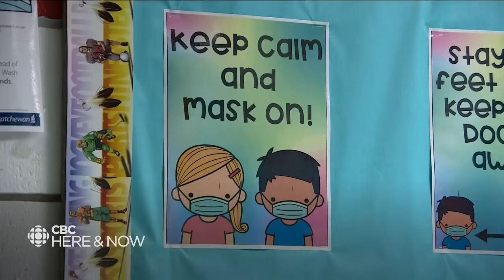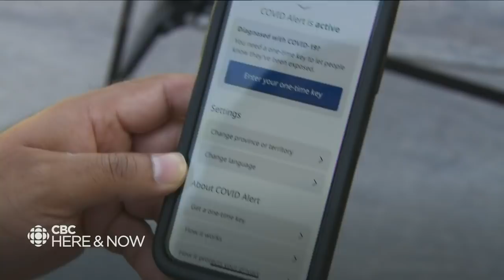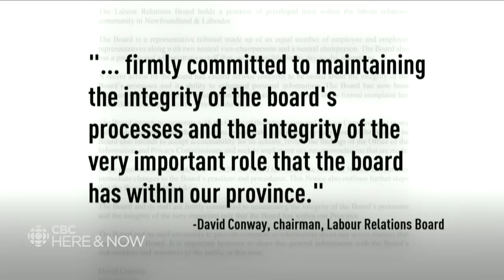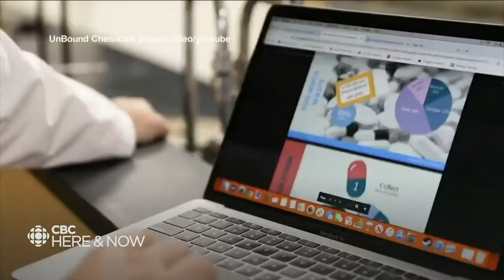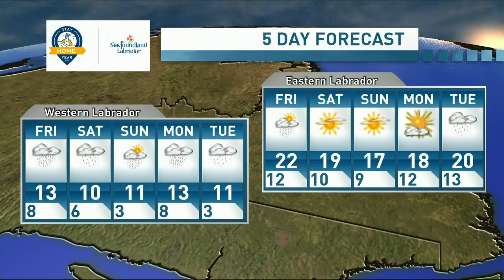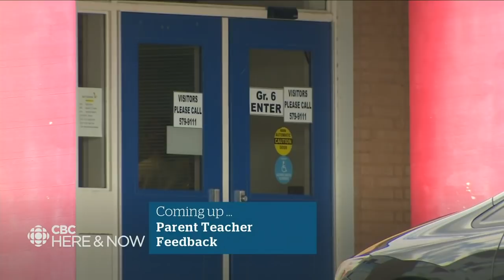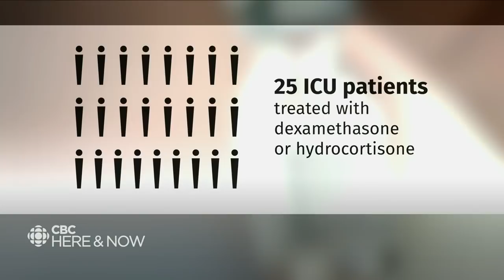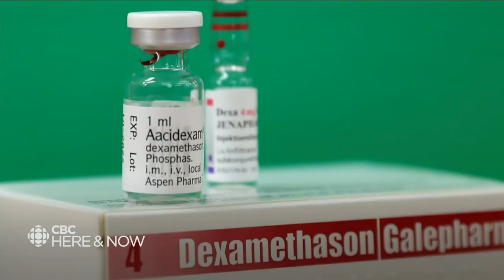Here & Now Thursday September 3, 2020